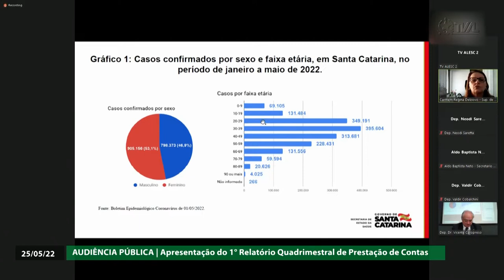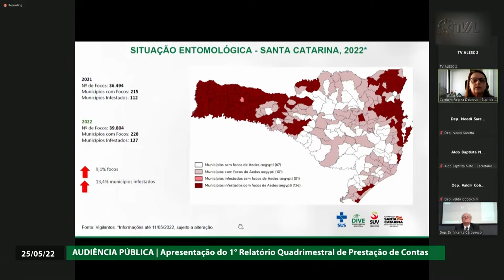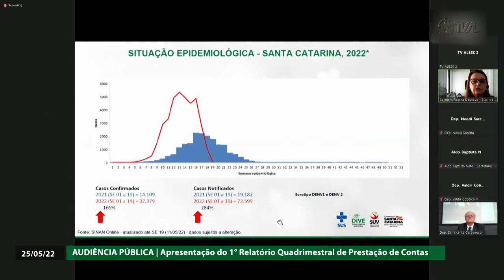É Notícia - Comissão recebe secretário para apresentação de relatório da Saúde - 25/05/22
A Comissão de Saúde realizou audiência pública para a apresentação do relatório quadrimestral de prestação de contas deste ano da Secretaria de Estado da Saúde. Entre os destaques do debate, estão a situação da Covid-19, o aumento nos casos de dengue, e o represamento das cirurgias eletivas em Santa Catarina.